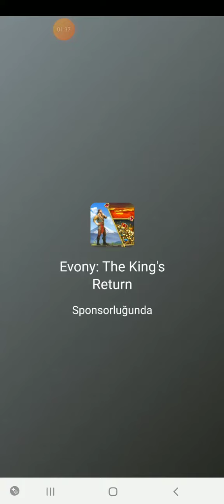Çöp Adam savaşı oyunu